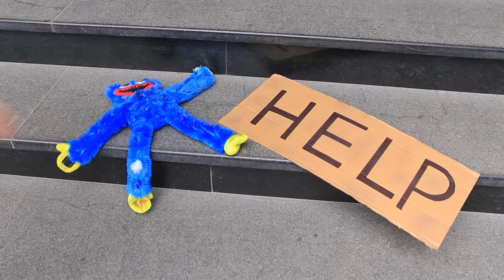Huggy Wuggy Was Adopted by a Billionaire Family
Billionaire 💸 Stephanie is very lucky: her mom gave her a Huggy Wuggy shop 🥳 and at home an ordinary toy 🧸 turned into the real Poppy Playtime hero! 😱 Watch the video till the end to see if they can become a real family, and who the blue monster is most afraid of! 🤫